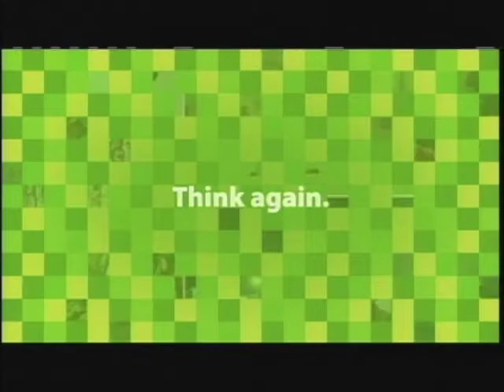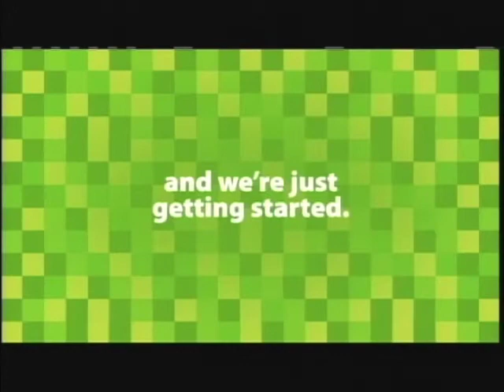Krown Canadian University Countdown - Episode 1 - second half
Season 2 debut of Krown Canadian University Countdown.

This week's episode features re-caps and highlights from Week 2 of action around CIS Football.

Pro-Profile with former UBC Thunderbird and current Montreal Alouette Shea Emry.

Plus, Conor Hammond goes Inside The CIS looking at six teams that could defend for the Vanier Cup.